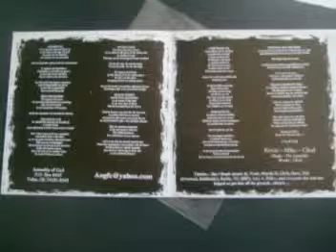Assembly of God With Backs That Are Turned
Anarcho Punk band from Minneapolis. Same town that produced Husker Du. Hardcore the way it should be. Clean, tight, and fast.